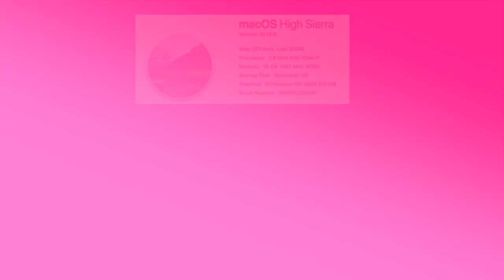The South in Retreat? By Carey Roberts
From the 2019 Abbeville Institute Summer School on The New South, July 21-25, 2019, Seabrook Island, South Carolina